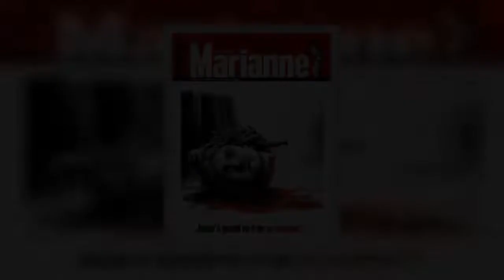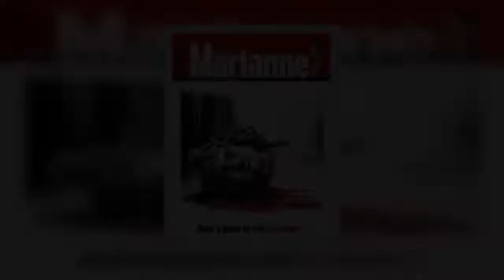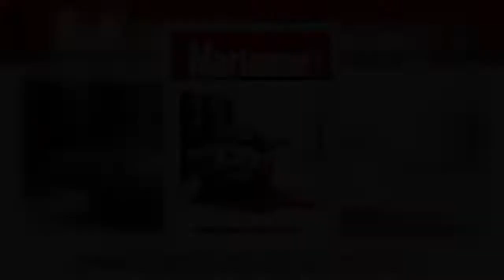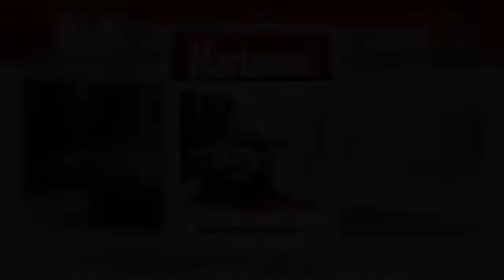'En France, on a le droit de se moquer de tous les dieux'.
Météo du 'En France, on a le droit de se moquer de tous les dieux'.
 En 2020, Emmanuel Macron a annoncé la création d’un Musée-mémorial du terrorisme dont l’objectif est de “rendre hommage aux victimes du terrorisme à l’échelle de la France et du monde”. Mais il s’avère que les caricatures de Charlie Hebdo n’y sont pas les bienvenues. L’analyse d’Elisabeth Lévy sur Sud Radio…   On l’a appris le jour du deuxième anniversaire de l’assassinat de Samuel Paty. Le musée-mémorial du terrorisme renonce à exposer des caricatures de Charlie Hebdo.   Mission du musée, qui ouvrira en 2027 à Suresnes : « Opposer à la barbarie et à la force mortifère de l’oubli, la lumière vitale de la mémoire et de la connaissance ». Ça commence mal. La première exposition, numérique, sur le thème « Faire face au terrorisme », expose les travaux de 300 collégiens/lycéens d’Île de France. Mais le directeur, Henry Rousso, a éliminé les œuvres qui comportaient des caricatures de Charlie Hebdo, utilisées par deux établissements.   Rousso n’est pas suspect de complaisance avec l’islamisme. Il veut protéger les élèves et les profs. Risque réel, alors que des professeurs sont de nouveau menacés.   Oui, nous avons peur, mais la peur doit-elle être notre loi ? Pour ces dessins Charb, Cabu et les autres ont été assassinés. Les censurer, c’est céder à tous les barbares qui veulent détruire notre liberté. Les caricatures sont en plus un outil précieux pour expliquer la liberté d’expression aux jeunes musulmans qui répètent que ceux qui se moquent du prophète de l’Islam méritent la mort. Symbole éclatant de notre défaite intellectuelle, politique et morale.   De plus, cette reculade intervient pour le deuxième anniversaire de l’assassinat de Samuel Paty.   On tue une deuxième fois l’enseignant-martyre, assassiné pour avoir montré des caricatures à ses élèves. Anniversaire très peu couvert par les médias, focalisés sur la crise sociale. Comme si on ne se nourrissait que de pain.   Bien sûr, un prix Paty, des places Paty… Équivalent des nounours et des bougies. Mais nous continuons à ne pas voir, à nous raconter que c’est une toute petite minorité et à dire que ce n’est pas bien de se moquer des religions. En France on a le droit de se moquer de tous les dieux, et ceux à qui ça déplait n’ont qu’à aller vivre ailleurs !   Bien sûr, un prix Paty, des places Paty, des rues Paty… Équivalent des nounours et des bougies. Mais nous continuons à ne pas voir, à nous raconter que c’est une toute petite min